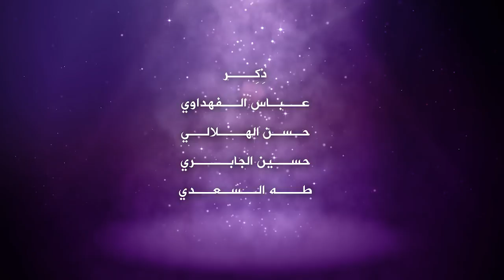شــــور وبندريــة || اللــيلة زهيـــة | أداء: عباس المسعودي | كلمات: عبد الأمير الشبلي